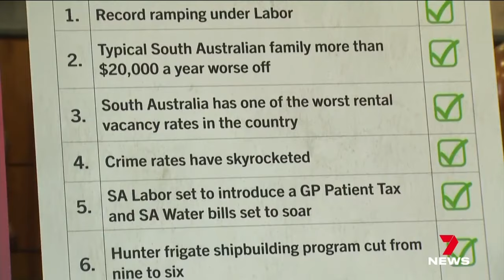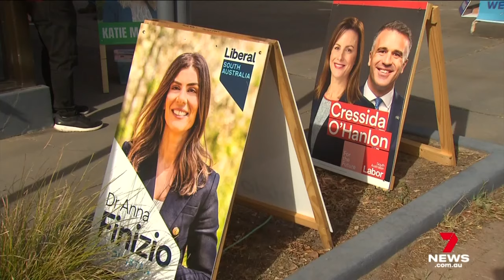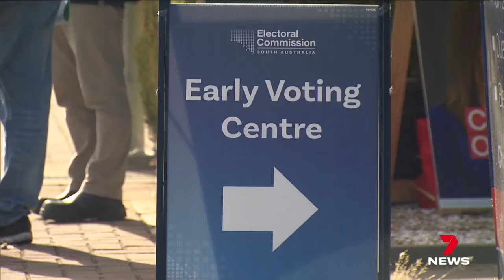SA Liberal Party accused of misleading voters on even of Dunstan by-election | 7 News Australia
BREAKING: There has been a dramatic twist on the eve of one of the state's most bitter by-elections with the Liberal Party under investigation for misleading voters.

7NEWS combines the trusted and powerful news brands including Sunrise, The Morning Show, The Latest, and 7NEWS.com.au, delivering unique, engaging and continuous coverage on the issues that matter most to Australians. Watch 7 News Australia full broadcasts and full episodes nightly at 6pm and weekdays at 11:30am and 4pm on Channel 7 and 7plus.